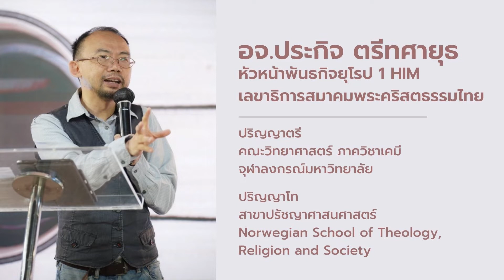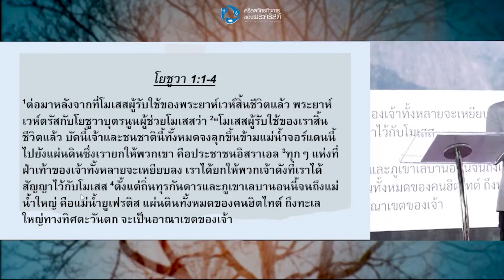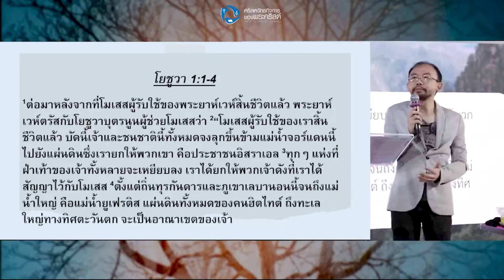สรุปเทศนา "แผ่นดินแห่งพันธสัญญา"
สรุปเทศนาหัวข้อ  "แผ่นดินแห่งพันธสัญญา"
ข้อพระคัมภีร์: โยชูวา 1: 1-9; 20:43-45
เทศนาโดย : อจ.ประกิจ ตรีทศายุธ

สามารถฟังเทศนาฉบับเต็มได้ที่